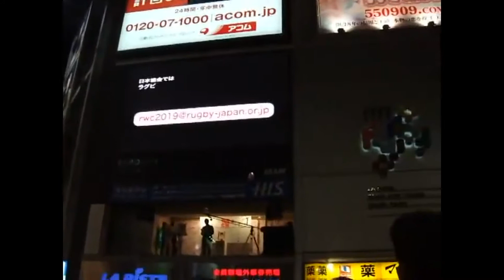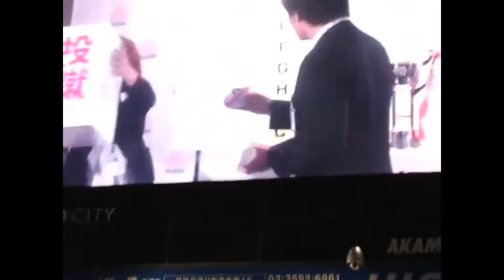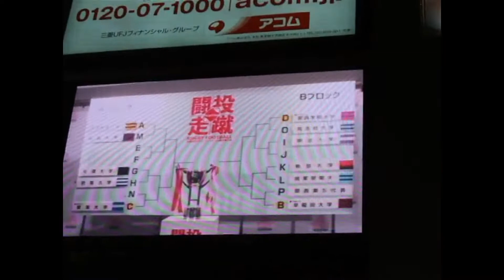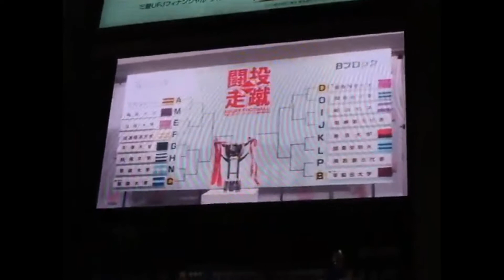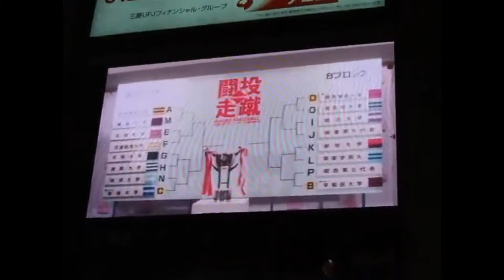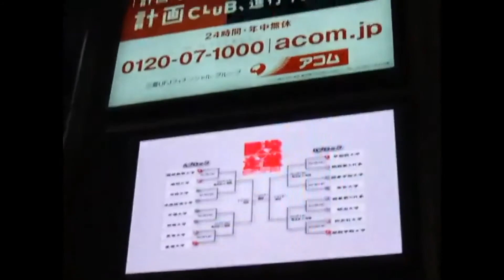2009年度ラグビー大学選手権 抽選会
2009年12月7日　新橋駅前広場
MC　豊原 謙二郎・村上晃一